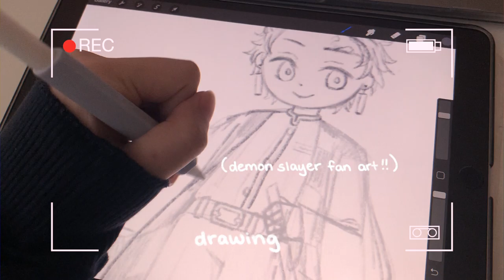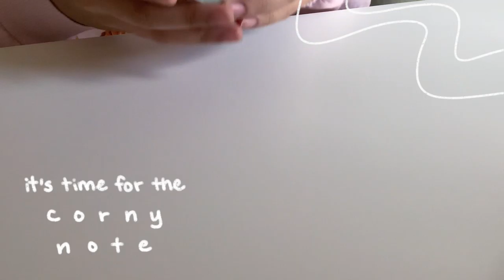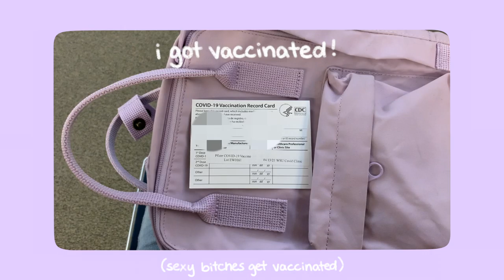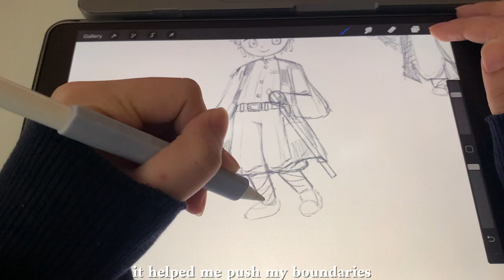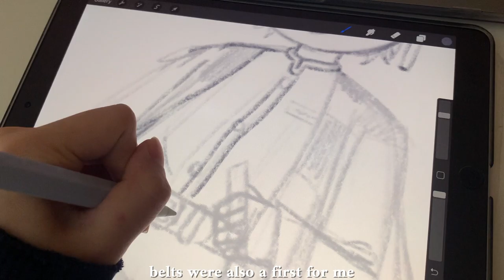studio vlog 08🌸✨ growing basil for the first time!! | demon slayer fan art | packing asmr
hello everyone!! was your week? mine was suuuper eventful and i had so much fun!! i grew basil (my first time gardening ever) and they’ve already sprouted!! i’m super proud of them

i also went to the movies with my bf and one of our best friends!! it was super nice finally hanging out and the movie was SOOOO GOOD. pls you must watch

sections:
0:00 - intro
0:24 - struggling with tissue paper
1:16 - packing an order!!
3:43 - corny note hours
5:29 - getting ready to send our mail
6:39 - intermission
7:17 - demon slayer fan art!
8:29 - growing basil!!
11:26 - outro